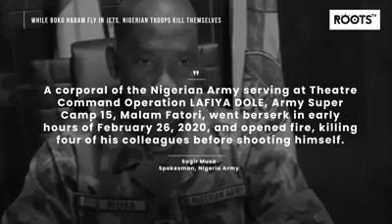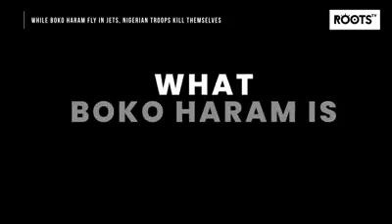Nigerian soldiers are saying "they are killing us everyday and we cannot take it any longer."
They are recruiting Boko Haram into Nigeria military. Shame to the nation!